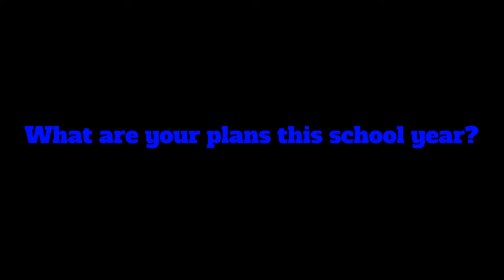Meet Junior Pedemonte